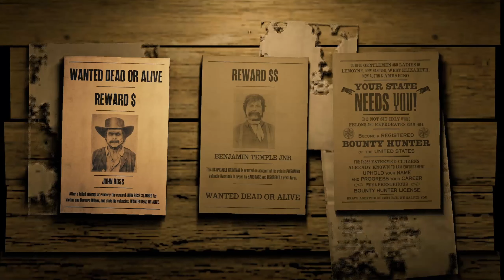I suck at this | Red Dead Online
I can't sneak in this game :(

Recorded with OBS, CQP as MKV. CQ-Level at 20 and rendered with 60k

System
GPU: GIGABYTE RTX 3070 Aorus Master
CPU: Ryzen 7 5800X
RAM: Corsair 32GB DDR4 @3600Mhz
Mobo: MSI B350M Mortar Arctic
PSU: Corsair RM850x
CASE: Corsair 4000D Airflow

Monitor: GIGABYTE M27Q (1440p, 170Hz, IPS) (and 2 random 1080p)
Mic: Shure SM58
Headphone: Beyerdynamic DT 900 Pro X
Interface: Elgato Wave XLR